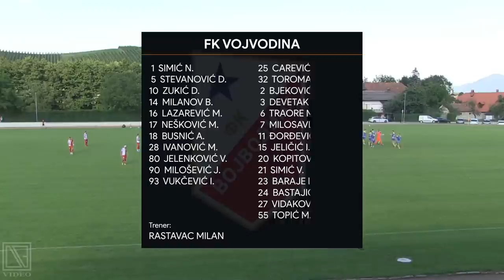Vojvodina - @fckoper3779 (UŽIVO, 26. 6. 2022, 18:00 h)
U trećem prijateljskom meču na pripremama u Sloveniji, fudbaleri Vojvodine sastaju se sa ekipom FK Koper iz istoimenog mesta.